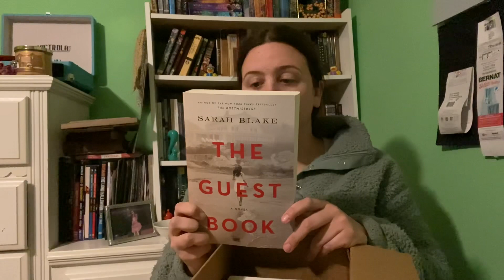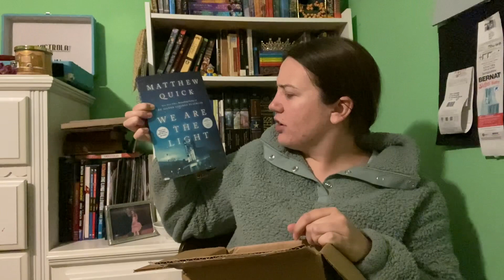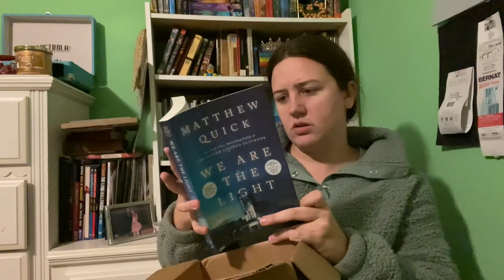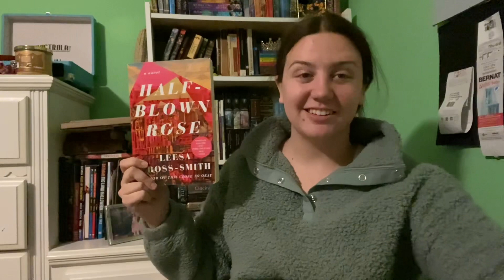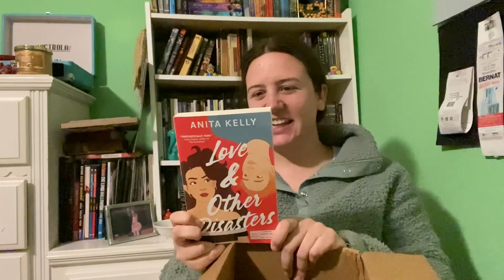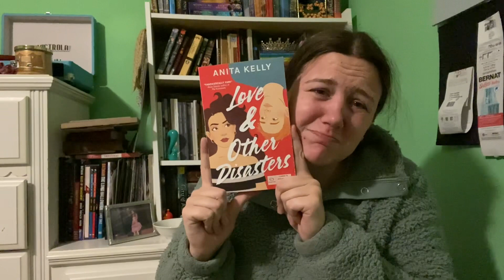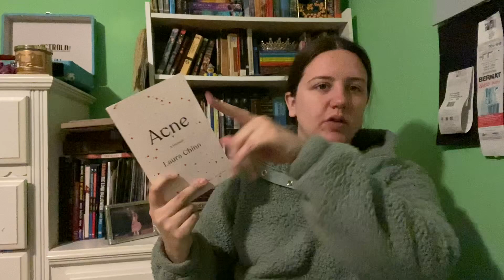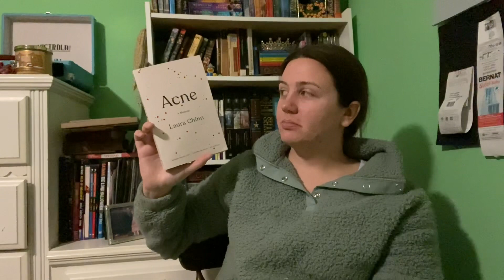Big Box of SURPRISE Books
I recently won @Christine_queenofbooks ‘s Big Box of Books giveaway on Bookstagram. Here’s what came in the mail.

I’ve got one foot in the struggle bus and the other on the hot mess express in this video. It’s very dangerous to be straddling two vehicles like that, but full steam ahead. I was too excited to open the box and see what the books were to wait until I had enough energy and willpower to pull myself together with makeup and good lighting.